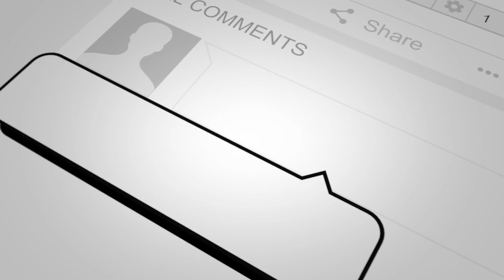M 13 IS REALLY LIKE THAT!!!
Quick highlight reel from yesterday's games!!!